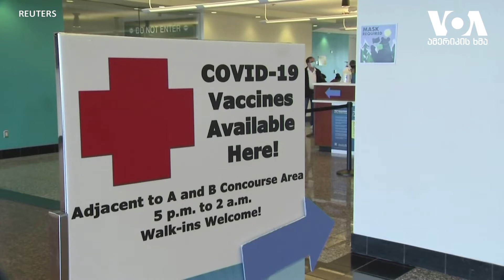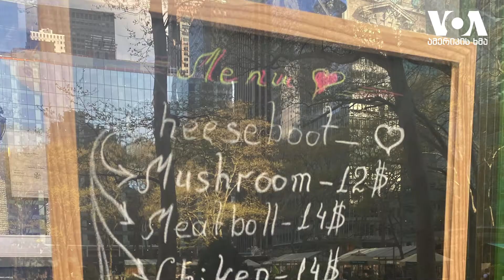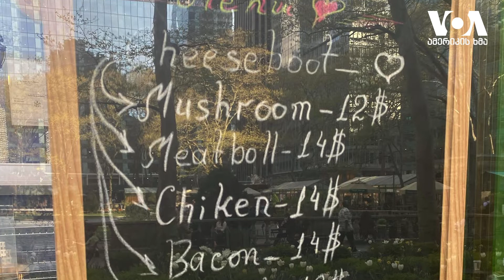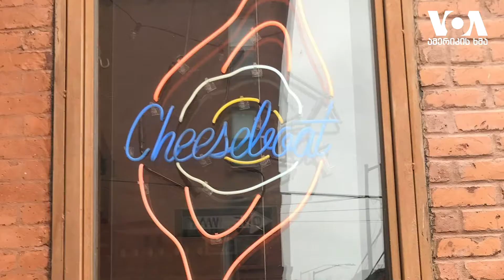სტუდია ვაშინგტონი 28 04 21